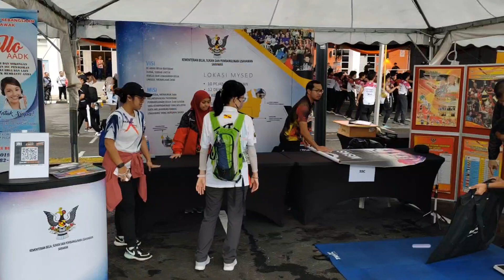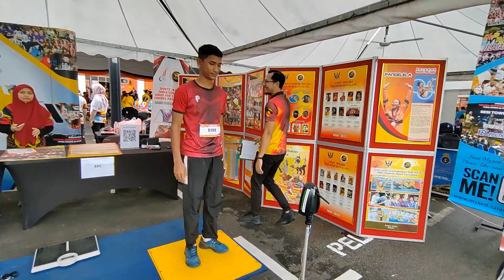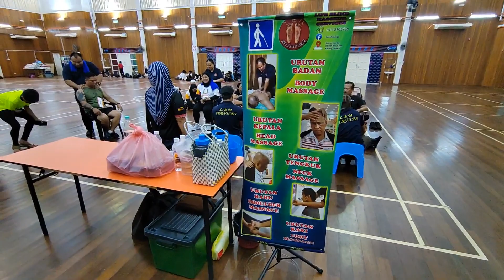5km Fun Run | Jelajah Fit Malaysia Peringkat Sarawak | 09 Sept 2023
Jelajah Fit Malaysia Peringkat Negeri Sarawak yg diadakan di Kompleks Belia dan Sukan Sarawak, Kuching .